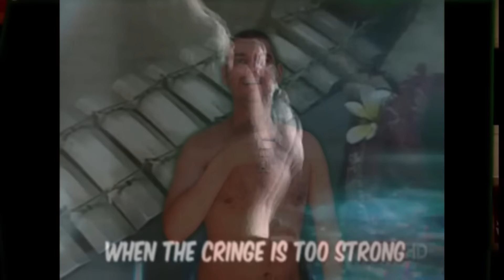Reaction to Our Old Videos -- Wine & Klein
Love u miss u sean appreciate u